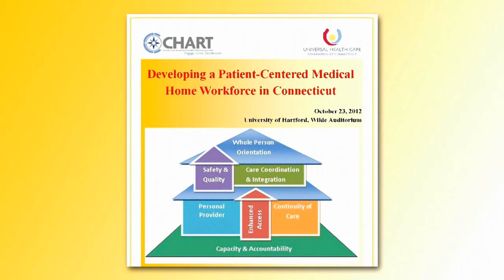Public and Private Initiatives to Promote PCMH Workforce Development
PCMH Conference 10/23/2012